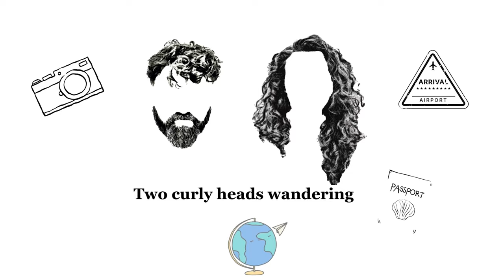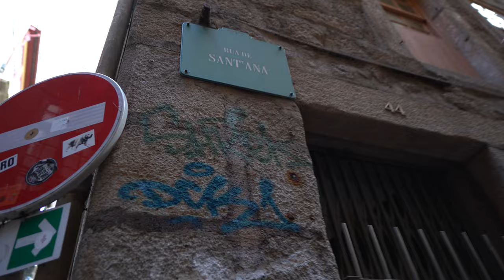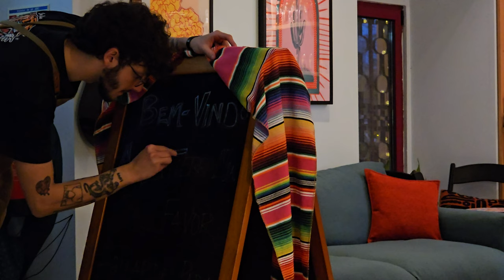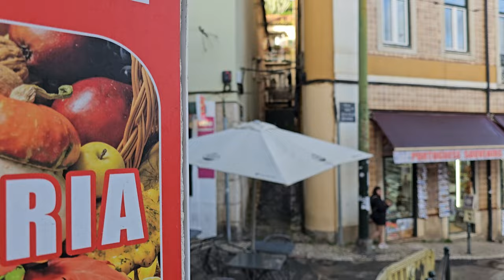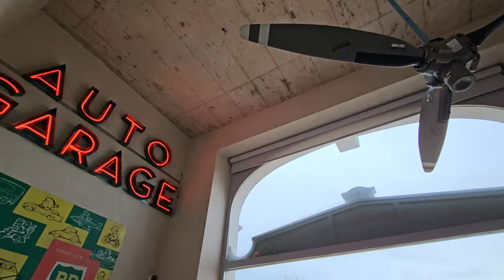TOP 7 cities in Portugal | What can you realistically do and see in 24h | 7 cities in 7 days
Hi guys, and thank you for stopping by! :)
This is our top 7 cities in Portugal, and we just wanted to show you what you can realistically  see and do in a day or in few hours, without killing yourself hoping to tick off all the landmarks, and instead just relax and enjoy the journey.
Our top is:
1. Obidos
2. Porto
3.Viseu
4. Leiria
5. Aveiro
6. Lisbon
7. Coimbra
If you are new to our page, we have travelled around Portugal with our backpacks, and we have seen 7 cities in 7 days.  This was an affordable holiday, we have used only the public transport and the most important, we had no plan, and we tried not to use too much our friend Google.
You can see the full episodes on our YouTube page! :D Please let  us know if you have discovered a new city in our video, that you would like to visit?

00:00 Intro
00:54 No.1 Obidos
03:44 No.2 Porto
06:17 No.3 Viseu
10:20 No.4 Leiria
13:11 No.5 Aveiro
16:29 No.6 Lisbon
19:00 No.7 Coimbra